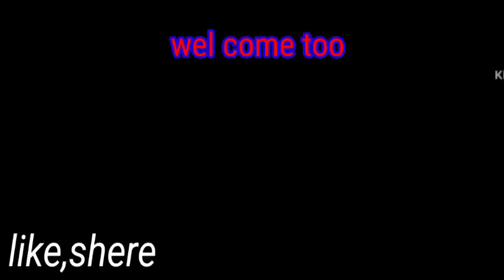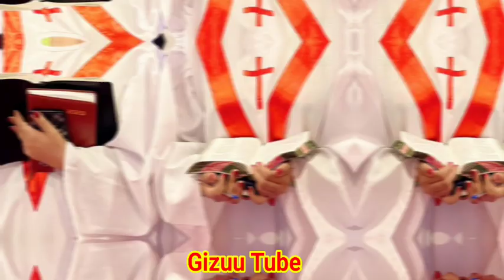BEEKA KEESI KOO 😭😭 OROMOO SONG.SAD.FAARFANNAA HAARRAA.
like_shere_Soraa jireenyaa hinqabanee maalif Nyaataa?? Sorrii Jireenyaa qabu isaa Kaamii??
senati Baranotaa ijoo ta'e Dubsa irraa waa Bartuu

Beeka keesi koo.. Faarfanaa abdii namati horu #